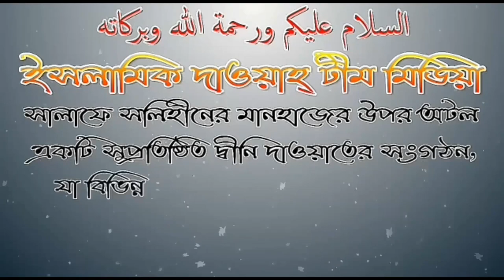নামাজে মনোযোগী হওয়ার যাদুকরী উপায়